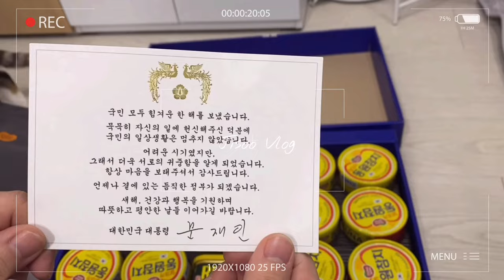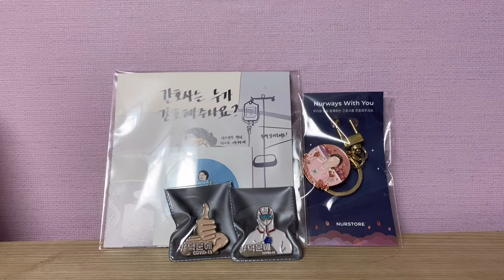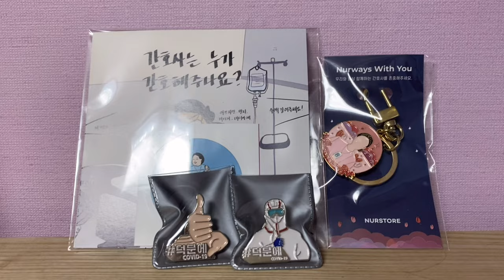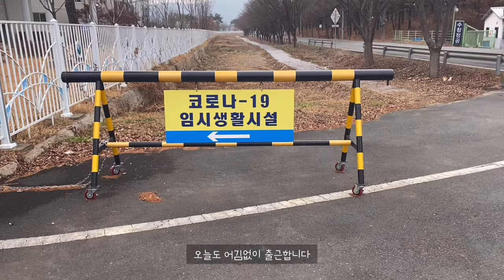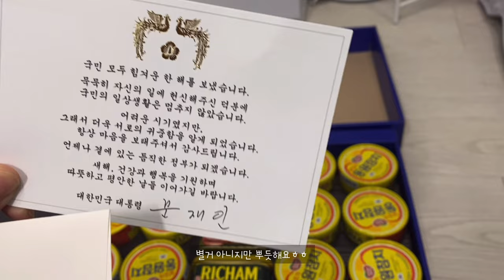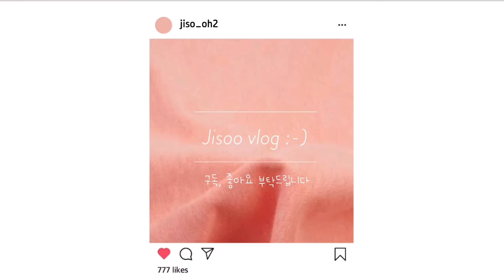Eng Sub | vlog🍓 코로나 간호사, 집순이 자취생 브이로그 일상, 요거트볼, 핸드믹서, 생크림딸기샌드위치, 수제피클만들기, 된장찌개, 계란말이, 대통령선물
안녕하세요 :-)
늘 집에서 뒹굴거리며 유튜브만 보다가
이번에 처음으로 vlog 영상 올리게 되었습니다.
앞으로도 꾸준하게 vlog 영상 올려볼 생각이에요!
자주 오셔서 영상 재밌게 봐주셨으면 좋겠습니다.

모두들 코로나19로 힘들겠지만, 다들 힘내서 잘 이겨내봐요!
2021년엔 모두들 건강한 한해 보내시길 바래요 ;-)

Hello :-)
I always roll around at home and watch YouTube.
I am uploading a vlog video for the first time.
I'm going to continue to upload vlogs!
I hope you come often and enjoy the video.

Everyone must be having a hard time with the Corona 19, but cheer up and get through it!
I hope everyone has a healthy year in 2021 ;-)